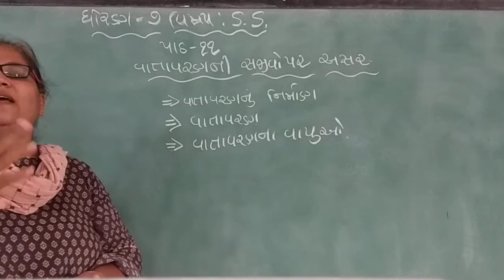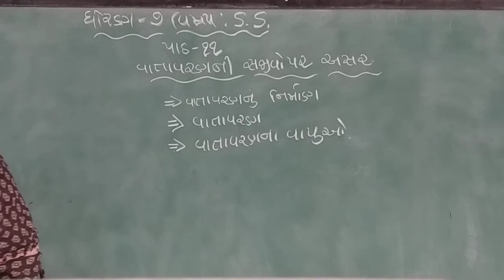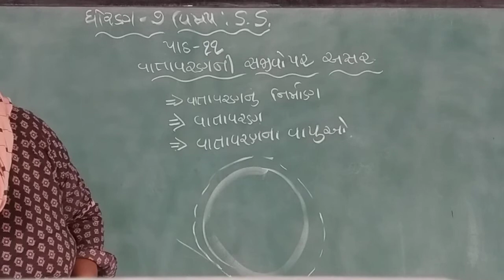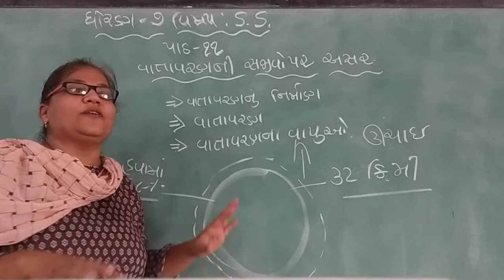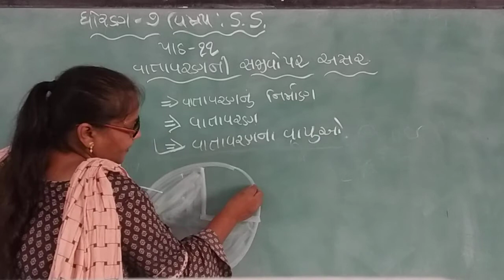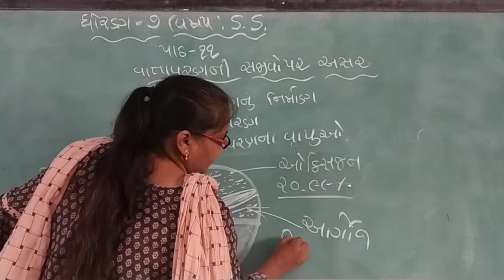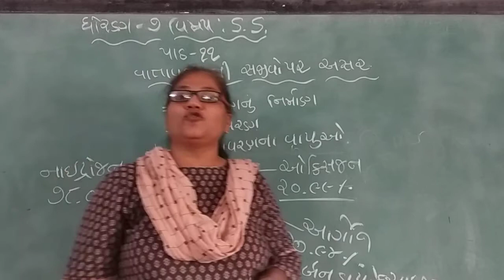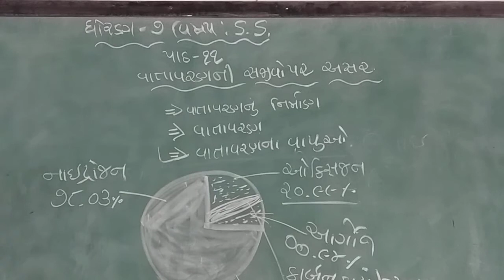GUJ MED STD 7 SUB S S CH 11 P 1